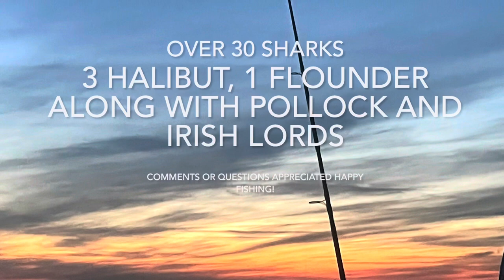Alaska, Shore fishing, Halibut limit? 2023 summer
Surf Fishing for Halibut Alaska 2023 Shore fishing trip by B Outdoors Alaska.

Gear Used for Shore Fishing Halibut

weight 8 0z.
weight 6oz.
Hook 10/0.
hook 8/0.
20lb orange line to avoid birds.
shock leader 80lb.
Penn Reel surf fishing
12 ft rod.
beads crafting
chair used.